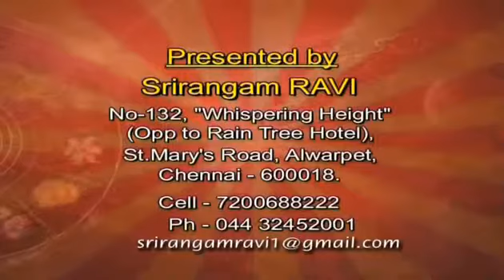Astrology for 23 01 2014 by video maalaimalar com